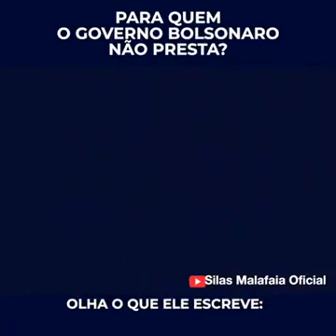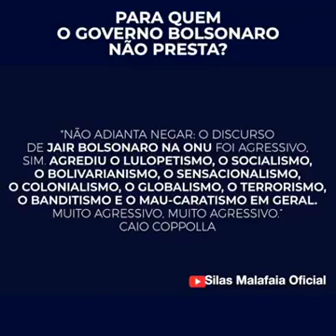Você sabe porque o Gov. Bolsonaro não Presta?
Para quem o governo Bolsonaro não presta?